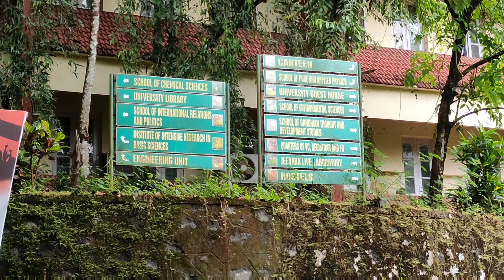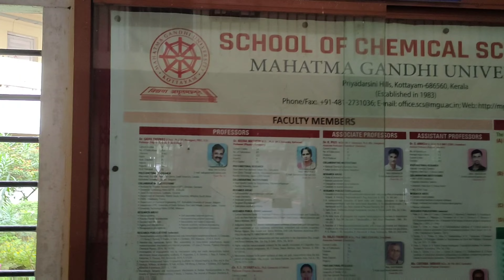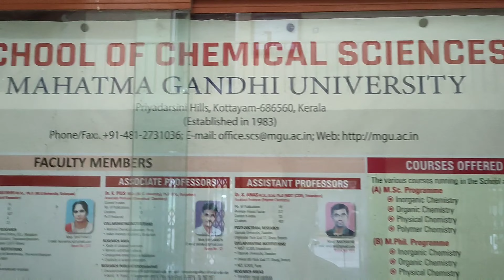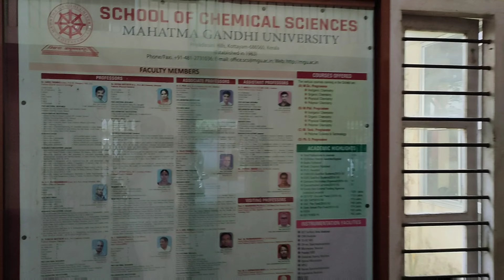ഒരു യാത്രയുടെ ഓർമകൾ--1.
ഹാരി റ്റി ജോൺ